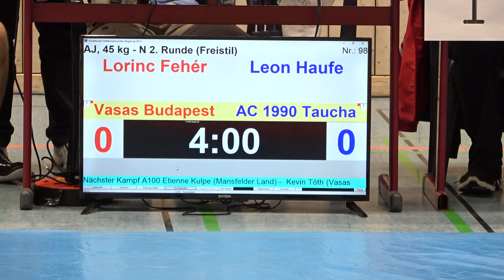Wrestling / Ringen Sparkassenpokal Jena, Jugend A, 45 kg, Freestyle, Fehér - Haufe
"Sparkassenpokal" der Jugend A/B/C (10 - 16 Jahre) in Jena, 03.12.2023
Freistil / Freestyle
Fehér (Vasas Budapest) - Haufe (AC Taucha)